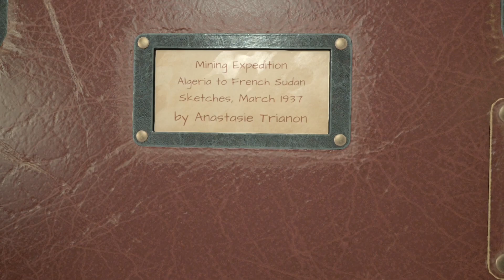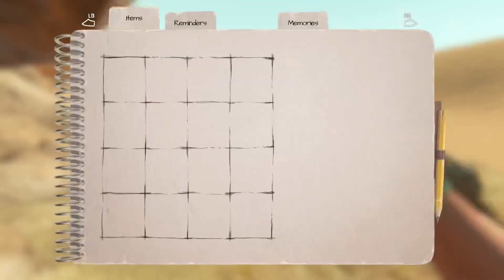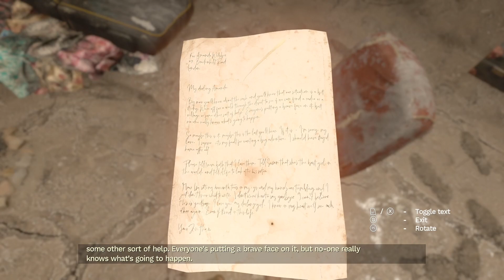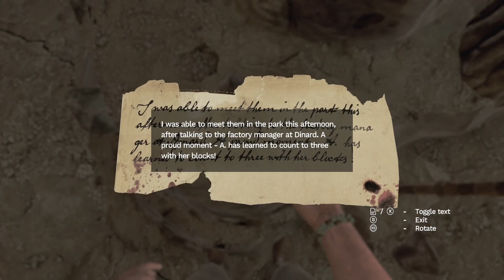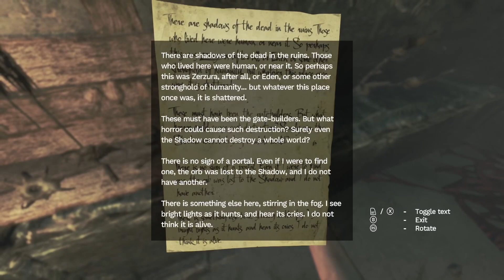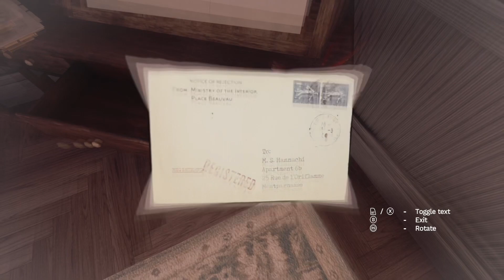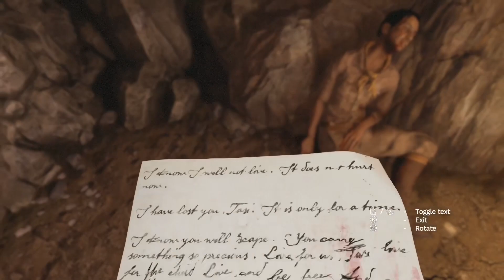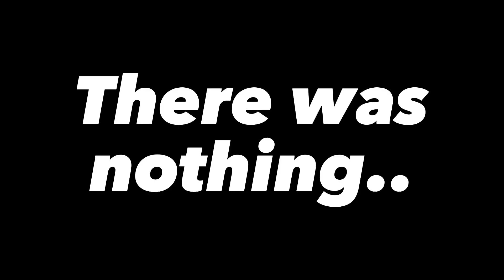In The UPSIDEDOWN?! | Amnesia: Rebirth | Part 1 (FULL GAME)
Amnesia: Rebirth Playthrough/Gameplay - Part 1 (FULL GAME) LETS PLAY!

Enjoy my FULL PLAYTHROUGH/WALKTHROUGH of Amnesia: Rebirth (3rd game in the Amnesia Horror video game series) which is one of the best and scariest games ever! This series includes the full game story walkthrough of Amnesia: Rebirth. Amnesia: Rebirth playthrough from beginning to ending. This Amnesia: Rebirth gameplay will have first impressions, all cutscenes, jumpscares, reviews, monsters, puzzles, ending, and more. Enjoy this jumpscare compilation!
🎥 Recorded on a Xbox Series S.

📚 Amnesia: Rebirth is a 2020 survival horror video game developed and published by Frictional Games. It was released for Windows, Linux, and PlayStation 4 on 20 October 2020, for Amazon Luna on 22 October 2021, and for Xbox One and Xbox Series X/S on 20 October 2022.

🔗 Socials

🔁 If you enjoyed the video, be sure to share it with a friend!

♥  Props to Ring for the clips in my outro! Be sure to check him out at @ringwithdahhoodie on both TikTok and Instagram!